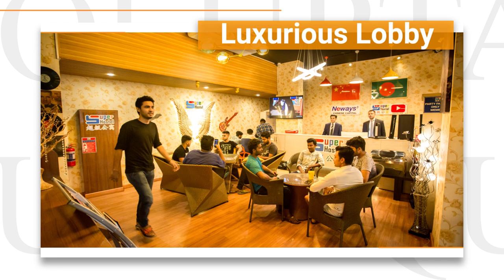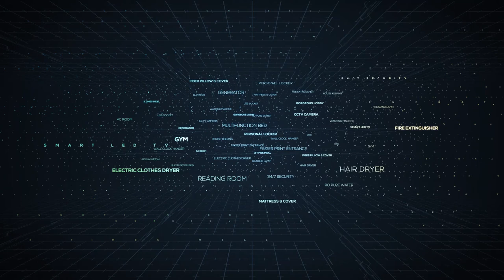Mirpur Branch Slide Show Video | Booking Going on | New York-5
মিরপুর ব্রাঞ্চে বুকিং চলছে।

এসি রুম, ৩ বেলা খাবার, পড়ালেখার সুব্যবস্থা, ফ্রি লন্ড্রি সার্ভিস সহ সর্বমোট ২৫টিরও বেশি সুবিধা আমরাই দিচ্ছি। হোস্টেলে বুকিং চলছে।

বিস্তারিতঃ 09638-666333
অথবা ইনবক্স বা কমেন্টে নাম্বার দিন আমরাই কল করে তথ্য দিব।